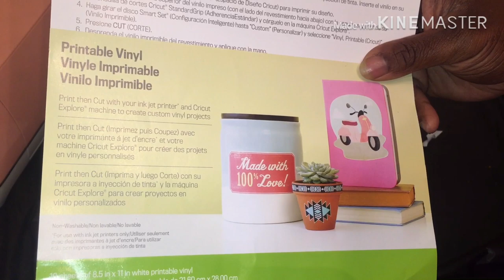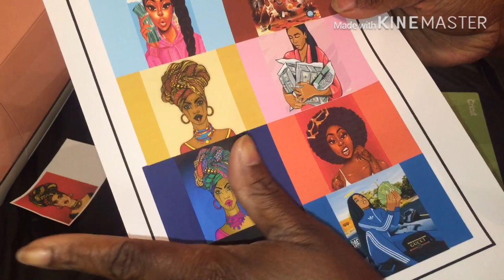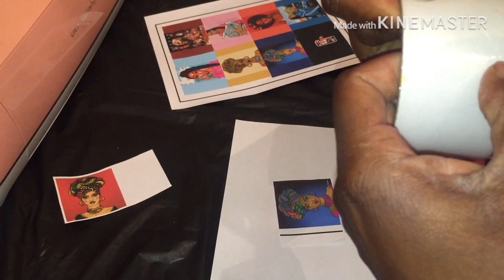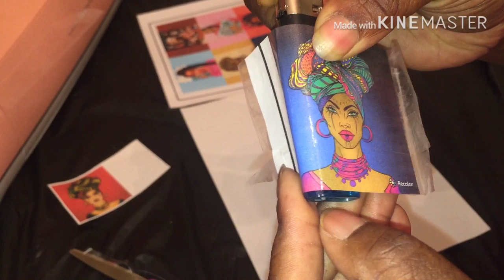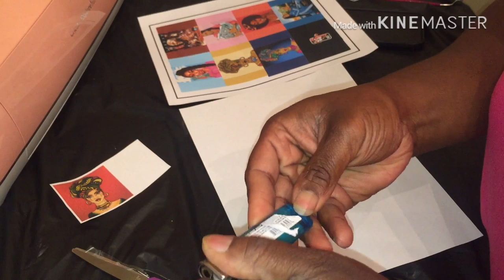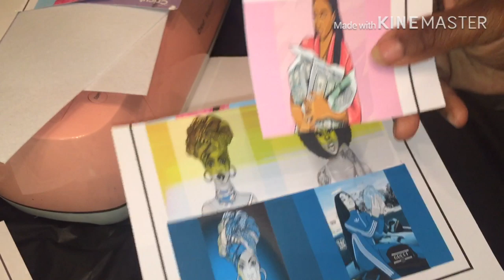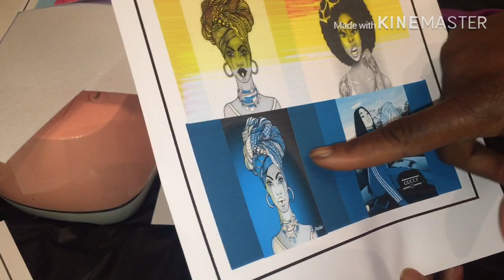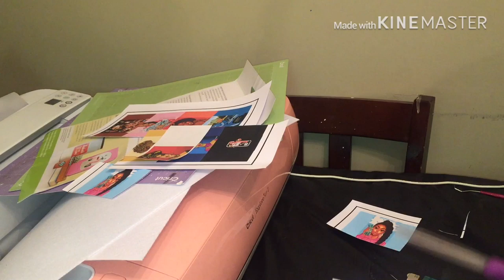DIY Custom lighters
Lighters sizes are 2.45x2.45
BIC lights size 2.74x2.76